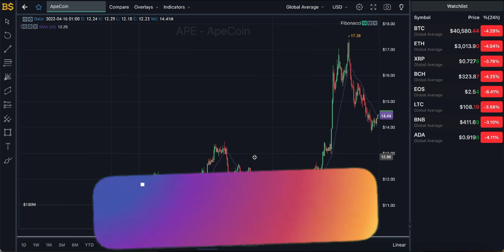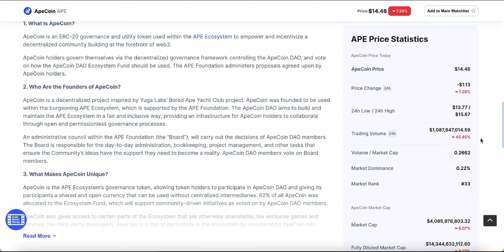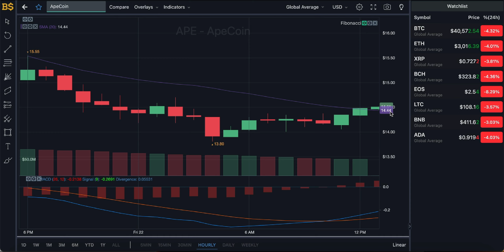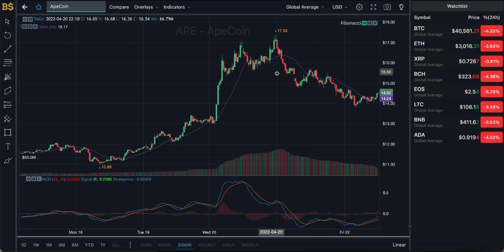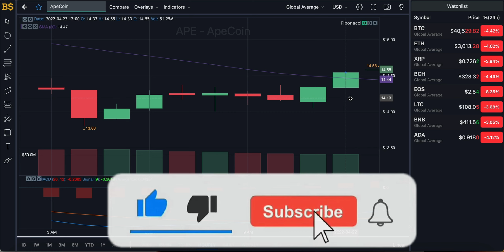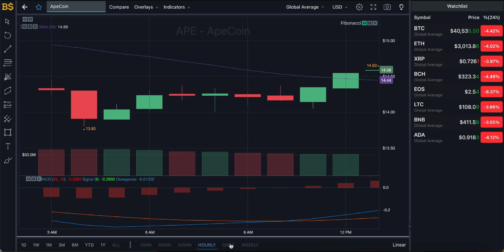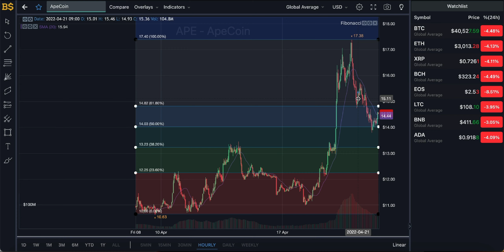APECOIN CRITICAL PRICE UPDATE! APECOIN PRICE PREDICTION AND ANALYSIS! APE COIN CRYPTO FORECAST 2022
APECOIN PRICE PREDICTION AND ANALYSIS! APECOIN CRYPTO

apecoin,ape,ape coin,ape token,apecoin price prediction,apecoin price prediction 2022